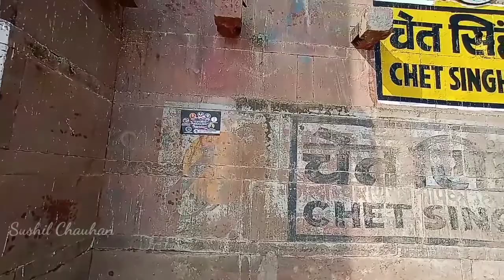यही है महाराजा चेत सिंह जी का किला || Chet Singh Ghat || Varanasi || By Sushil Chauhan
नमस्कार दोस्तों सुशील चौहान यूट्यूब चैनल पर आप सभी लोगों का एक बार फिर से स्वागत है मित्रों आज की इस वीडियो में मैं आप सभी को महाराजा चेत सिंह घाट दिखाने वाला हूं इसी के पास में ही महाराजा चेत सिंह का किला भी है आज की इस वीडियो में मैं इसी घाट से जुड़ी कुछ छोटी सी जानकारी आप सभी को देने वाला हूं तो जानकारी पूरी पाने के लिए हमारे वीडियो को अंत तक देखते रहिएगा यदि हमारी वीडियो आप सभी लोगों को पसंद आएगी तो हमारे वीडियो को एक लाइक कर दीजिएगा

Chet Singh Ghat,Chet Singh, Maharaja Chet Singh Ghat Varanasi,Shivala Ghat, Varanasi, Banarasi,Kashi, Story Of Chet Singh Ghat, Mystery of Chet Singh Ghat,Chet Singh kila